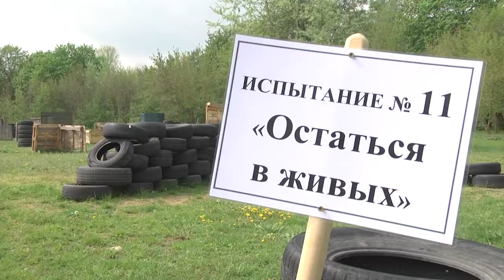2021-05-18 г. Брест. Военно-спортивная игра «Рубеж»- Новости на Буг-ТВ.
Офицеры предоставили учащимся Бреста и Жабинки на один день почувствовать себя настоящими военнослужащими, в рамках военно-спортивной игры «Рубеж».   Порядка 60 ребят показали свои спортивные умения, пообщались, отдохнули, а значит провели время с пользой. Такое мероприятие проводится впервые, а площадкой для мероприятия стал Молодежный патриотический центр. Побывали там и наши корреспонденты.